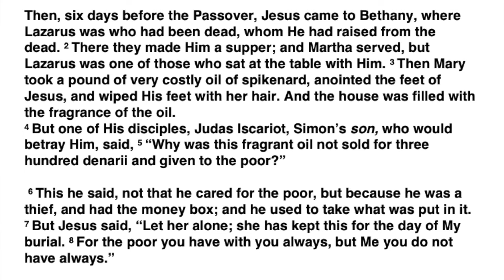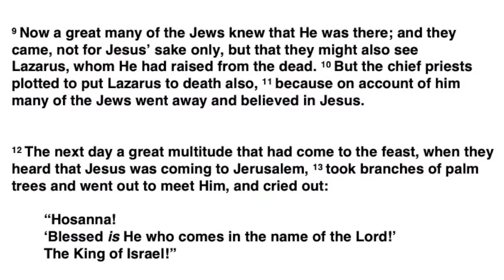Palm Sunday - When the Police are Behind You - An Offer of peace - John 12